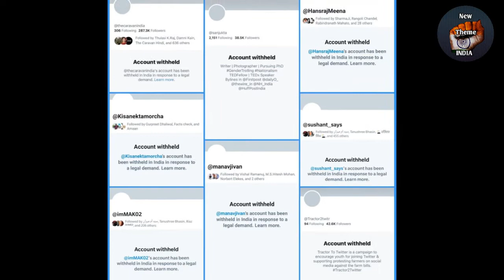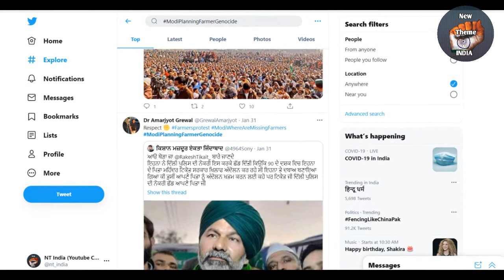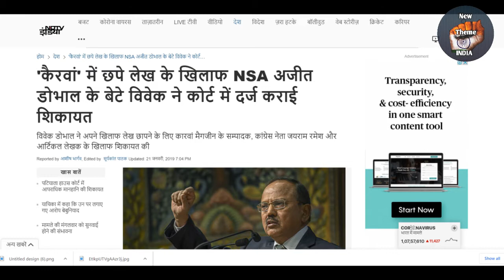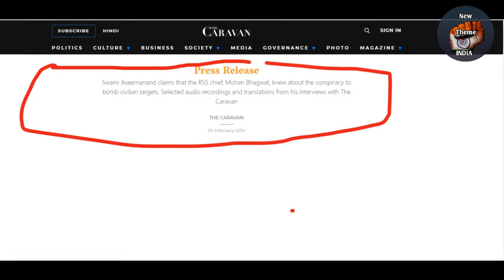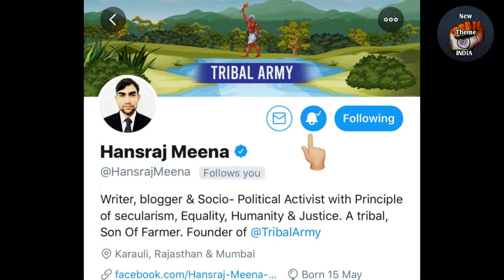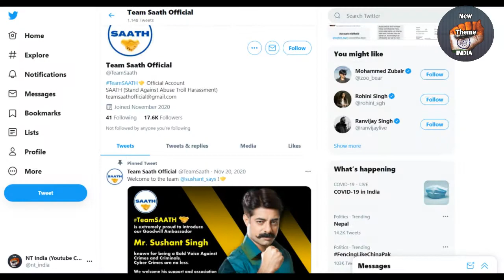एक दिन के लिए जिहादी वामपंथिओं के ट्विटर अकॉउंट होल्ड किये गए | Two Faces Of Twitter | NT india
ट्विटर पर गलत न्यूज़ फैलाने पर कई वामपंथी और जेहादियो के ट्विटर अकाउंट को सस्पेंड किया गया है लेकिन ट्विटर को ये सब पता होने के बाद भी 2 महीने से ये लोग किसानों को भड़का रहे थे। लेकिन उसके बाद भी बस होल्ड किया है। ये शर्म की बात है

Must watch our Popular upload videos :-

NT india में आपका स्वागत है। अब हमें हमारे सोशल प्लेटफॉर्म पर भी जरूर फॉलो करें।
और अपनी राय देकर नए-नए विषयों के बारे में बताए